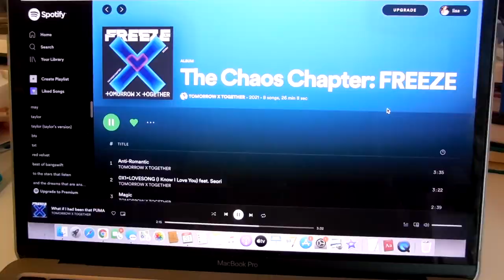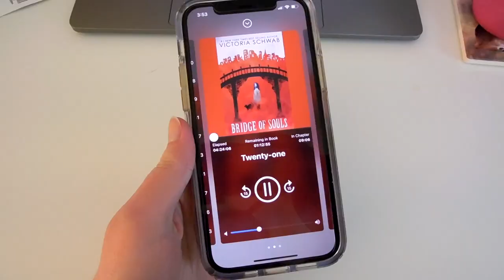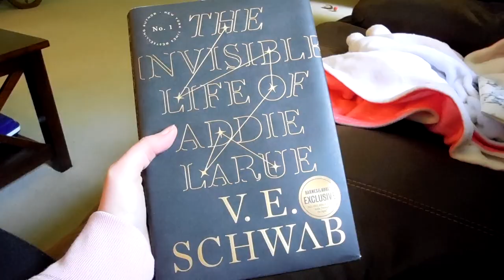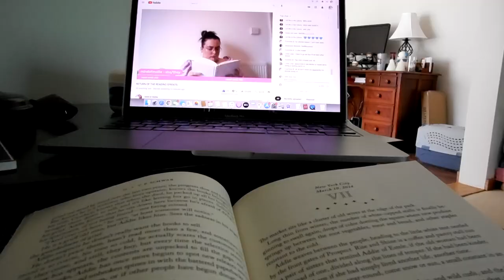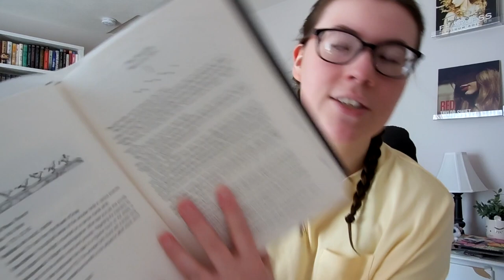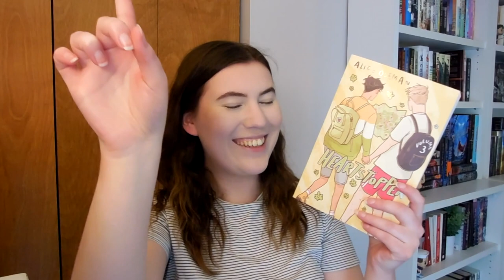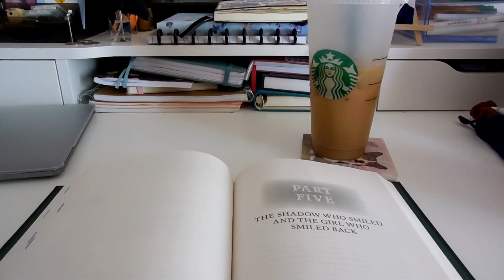week in my life vlog | finally reading addie larue, clothing and book haul & lots of smoothies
hello friends and welcome to another vlog!!

this is another week in my life vlog where i FINALLY read the invisible life of addie larue by v.e. schwab! i have put off reading this book long enough and i finally read it for the buzzwordathon and i had some thoughts... i also haul some new books that i have been very excited for! and of course there is plenty of sam content :') let me know which books from my haul i should read asap!!

🍃 music used
BTS (방탄소년단) - Magic Shop Piano Cover by DooPiano
jimin - promise lofi ver. Cover by Smyang Piano